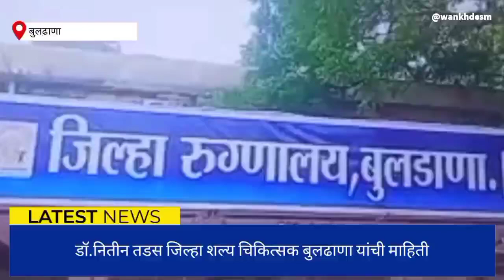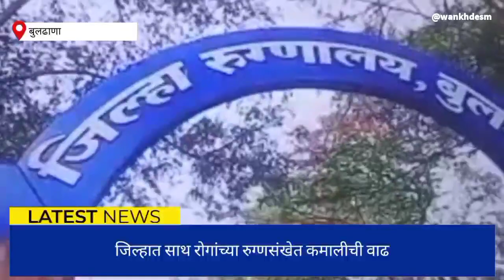जिल्ह्यात साथरोग आजार रुग्णसंख्येत कमालीची वाढ